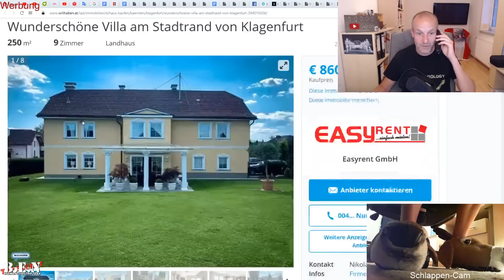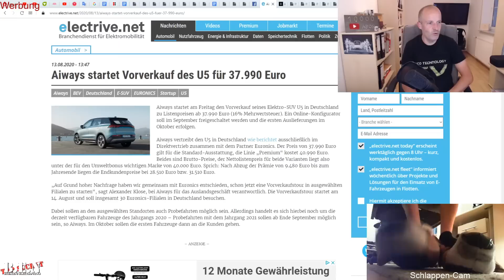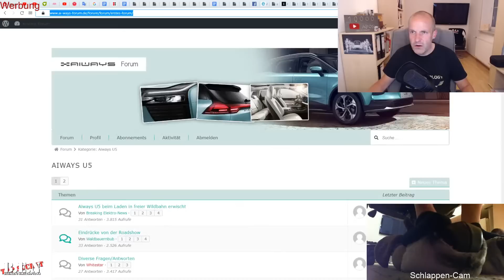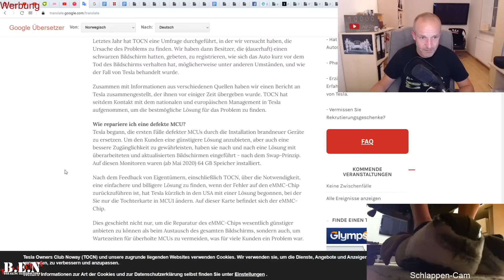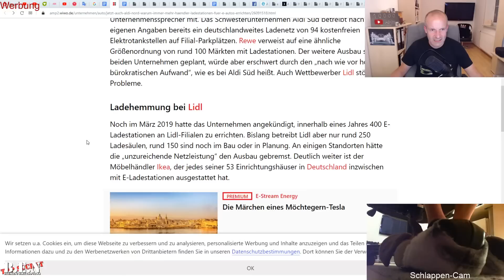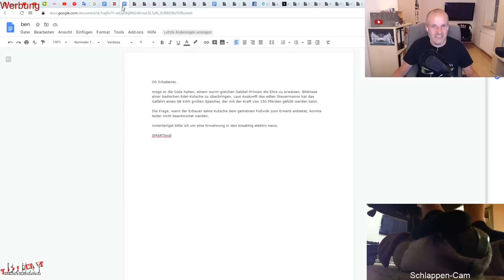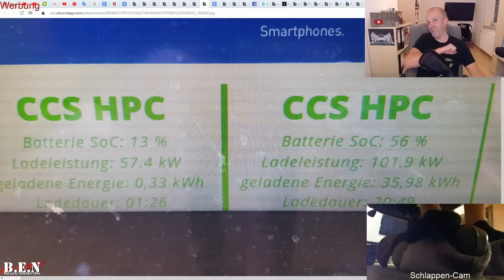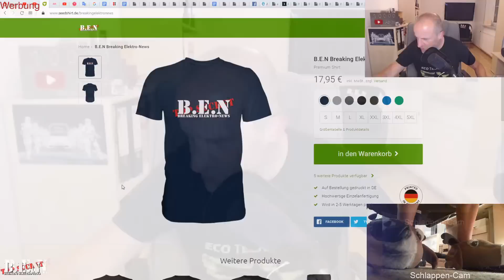Live B.E.N Spätschoppen: Infos Aiways U5 😎 preiswerter Tesla-Bildschirm-Fix 😮 Mercedes EQA exclusive